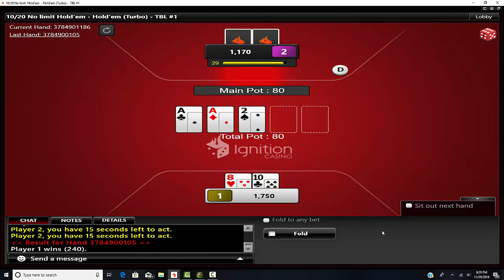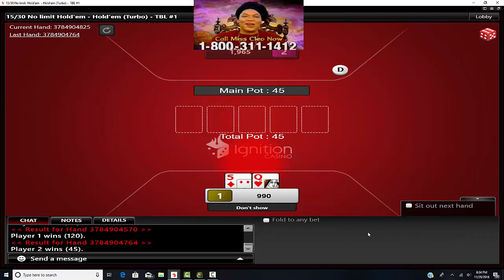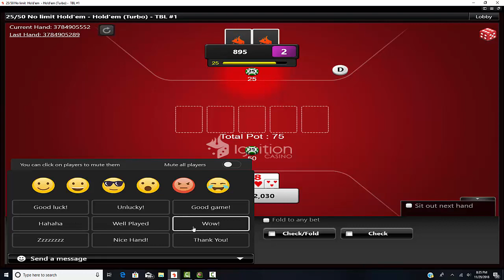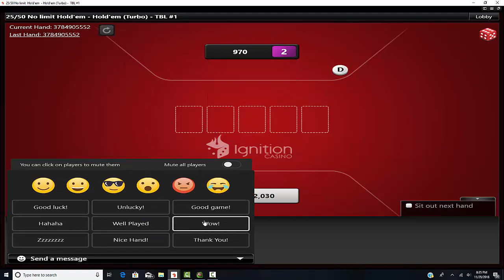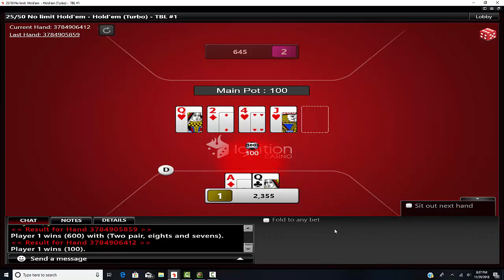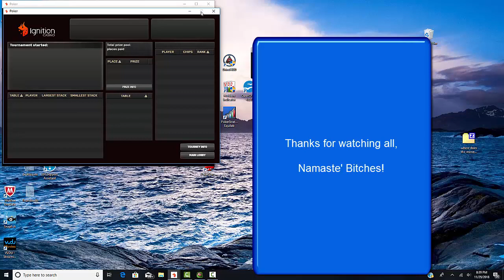Match notes no narration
put no audio in
added call outs

Sorry, had to make this public
Long story

No audio